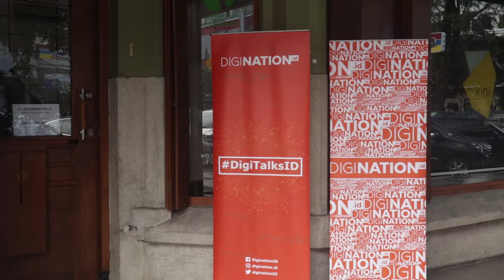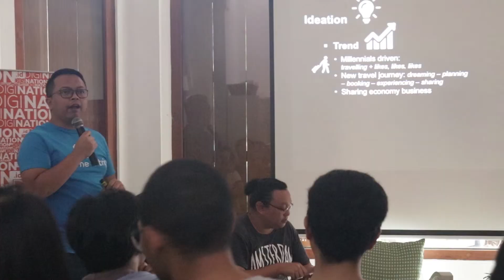Event Highlights DigiTalksID "Meraih peluang bisnis jadi travel entrepreneur"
Perkembangan digital juga membawa dampak positif bagi bisnis didunia pariwisata. Tren peralihan konsumsi kini menunjukan perubahan menjadi kebutuhan mengisi waktu senggang / leisure.

Peluang ini muncul bagi para travelpreneur untuk lebih mengembangkan ide juga bisnis mereka.
Biro perjalanan tidak hanya menjual tiket dan paket tujuan destinasi, tapi mulai menawarkan sisi dokumentasi. Dan banyak lagi bisnis baru terkait dunia pariwisata saat ini.